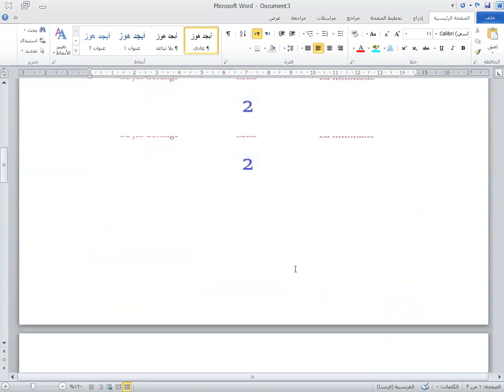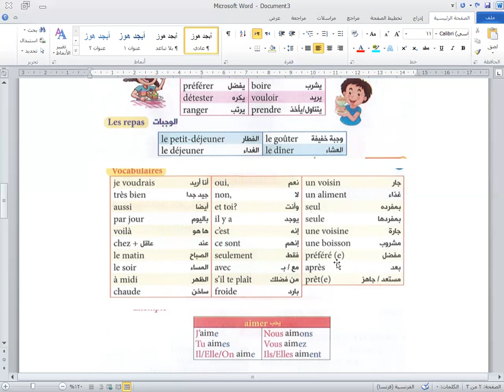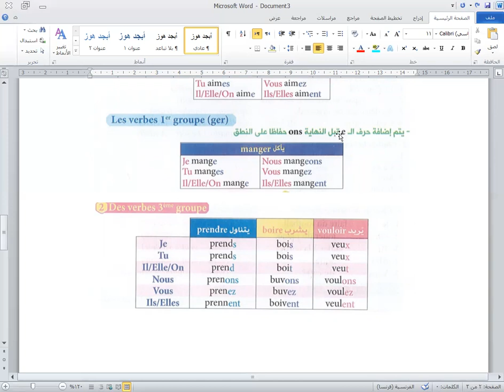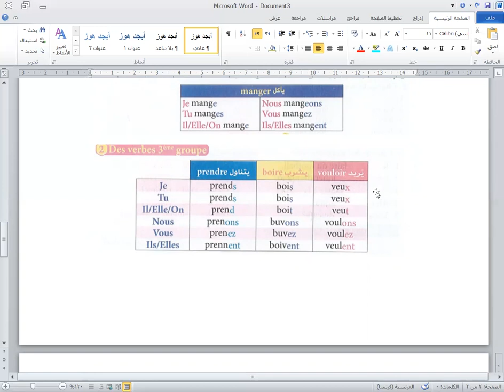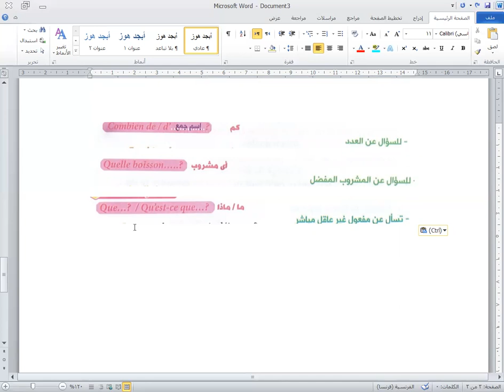LE DEVOIR جميع كلمات الوحدة الأولى مجمعة خامس إبتدائي فرنساوي القاهرة